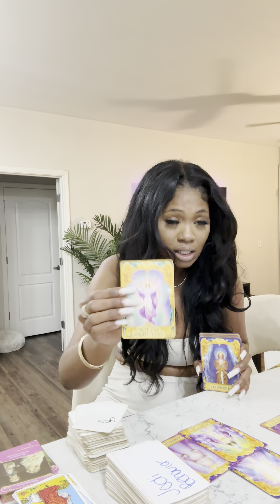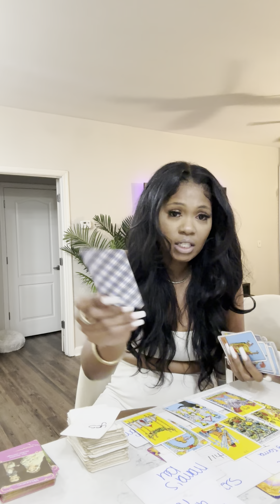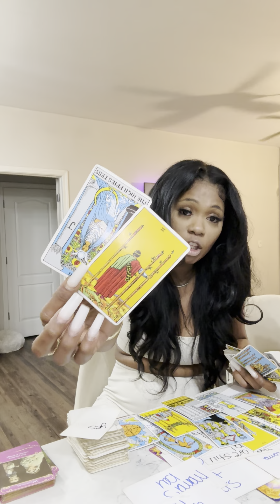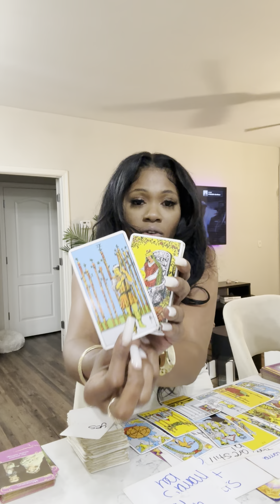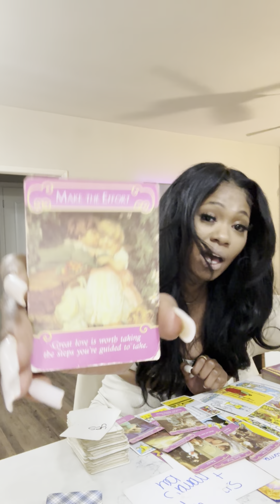VIRGO ♍️ 🙌🏽 FAITH WILL BE RESTORED! NOW IS NOT THE TIME TO GIVE UP! 😤❌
VIRGO ♍️